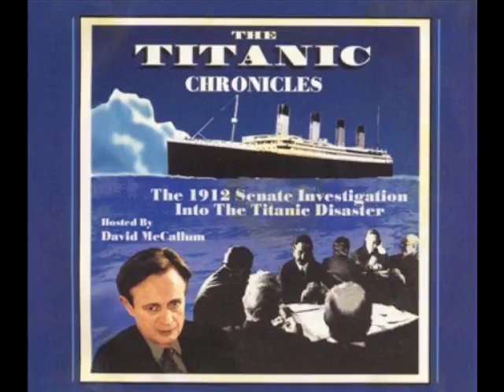Part 02 J Bruce Ismay & Senator William Alden Smith Eric Bareden & David Garrison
The Titanic Chronicles is based on the 1912 Senate Hearings into the Titanic Disaster. The actual testimony is read by an international cast which includes David McCallum as host, Eric Braeden as J. Bruce Ismay, John Cunningham as Captain Arthur Rostron; David Garrison as Senator William Alden Smith, Marilu Henner as Mrs. Stuart White, Bernard Hill as Captain Stanley Lord, Emmett James as Ernest Gil, Steve Kearney as Harold S. Bride, Cloris Leachman as Daisy Minahan and Gloria Stuart as Mrs. Helen Bishop. This program is an enactment of the most striking and revealing moments from the actual hearings. The testimony you will hear comes closest to the truth as to why the R.M.S. Titanic now lies on the bottom of the North Atlantic.

Produced, Written (non-testimony) & Directed by Wayne J. Keeley and James Scura